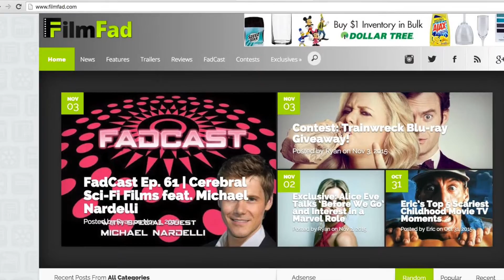Holiday Charity Fundraiser for St. Jude [FilmFad.com]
Help FIlmFad.com give back this Holiday season.

We have decided to donate 100% of the December Ad revenues generated from your visits to St. Jude Children's Research Hospital. That's not all, in addition to what you help us grow in the month of December, FilmFad will be donating it's ENTIRE Ad Revenue from 2015 to St. Jude Children's Research Hospital as well.

Remember, the more you visit the more WE can help those in need this Holiday Season.

Thanks and HAPPY HOLIDAYS!!!